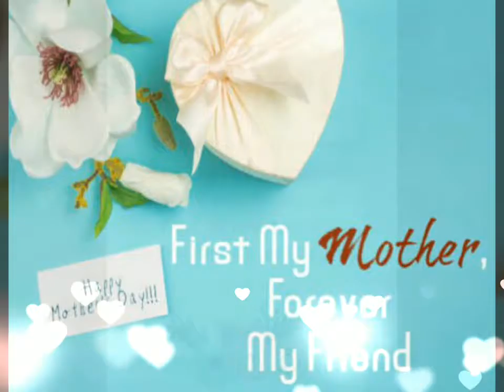MOTHERS DAY STATUS VIDEO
Mother's Day status video